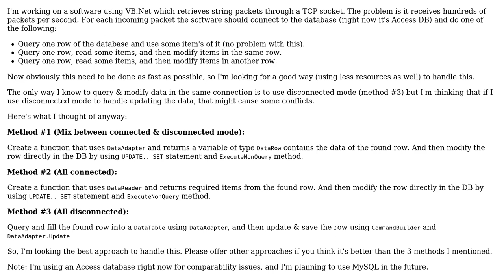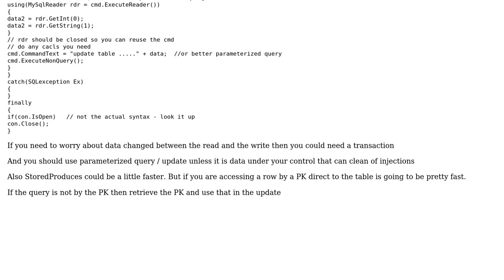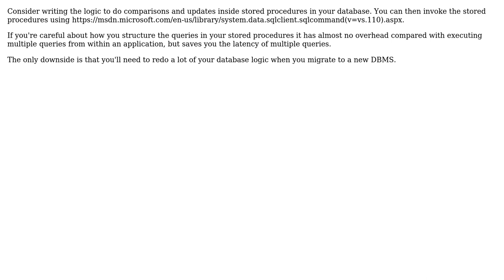Software Engineering: Best way to query data from database and then modify it (3 Solutions!!)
Software Engineering: Best way to query data from database and then modify it

With thanks & praise to God, and with thanks to the many people who have made this project possible! | Content (except music & images) licensed under CC BY-SA | Music | Images & others | With thanks to user paparazzo user Doc Brown user Brett user 41686d6564 and the Stack Exchange Network Trademarks are property of their respective owners. You are responsible for your own actions.